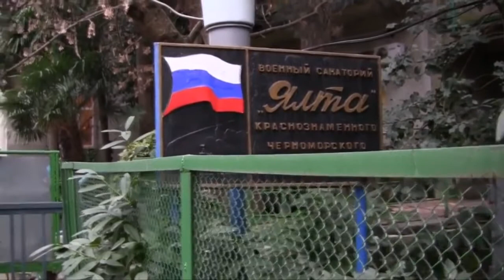Video Shows Russian Troops Already in Ukraine? (David Pakman)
--A video shows Russian troops in Ukraine

--On the Bonus Show: An interesting physical examination, Our plan for the Friday show, more...

24/7 Voicemail Line: (219)-2DAVIDP